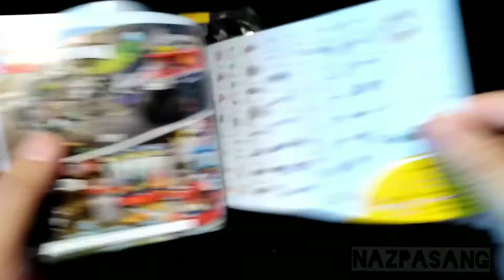Building the Spider-man and Ghost Rider vs. Carnage Set (Lego Marvel Spider-man)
A speed build video of the Lego Marvel Spider-man and Ghost Rider vs. Carnage set number 76173, which is available at Lego stores since January 2021.